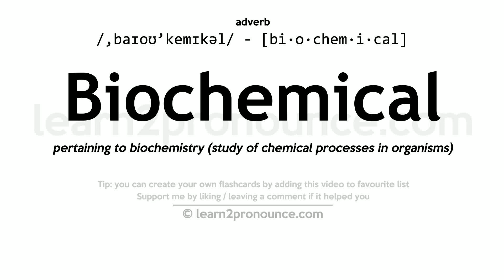Pronunciation of Biochemical | Definition of Biochemical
Biochemical pronunciation | How to pronounce Biochemical in English?
/,baɪoʊ`kemɪkəl/
Meaning of Biochemical | What is Biochemical?
of or relating to biochemistry; involving chemical processes in living organisms
What is Biochemical | Biochemical meaning and definition?